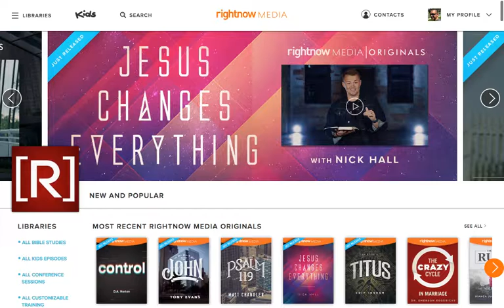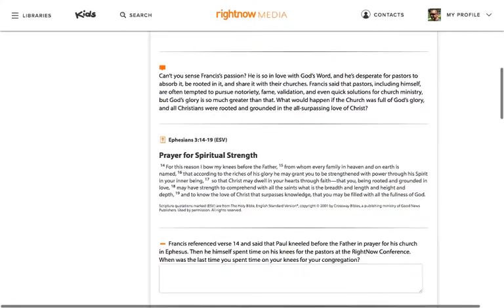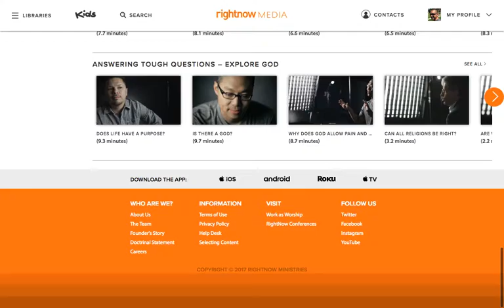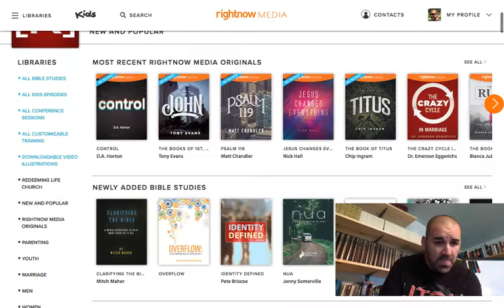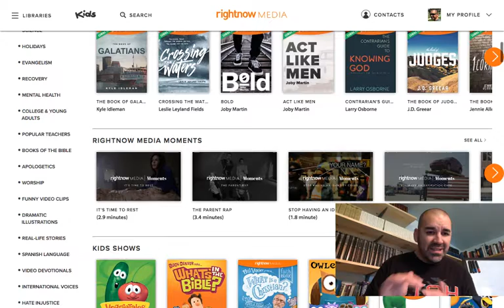A Little Tour of Right Now Media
Pastor Bryan Catherman gives Redeeming Life a little live tour through Right Now Media.  It's a great resource, and if you're at Redeeming Life Church, it's worth checking out.